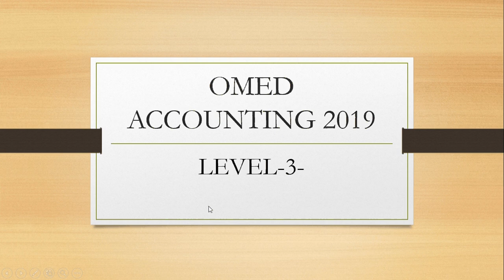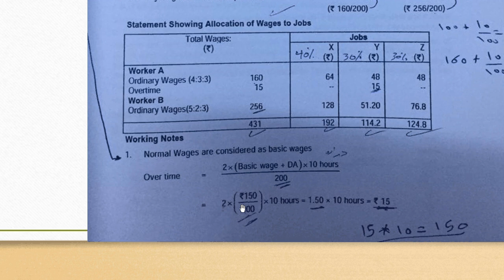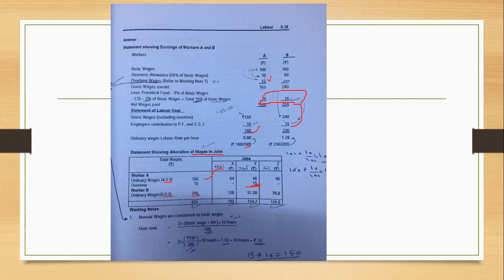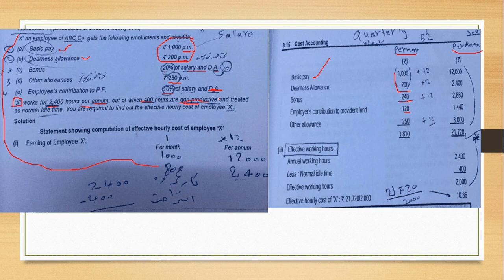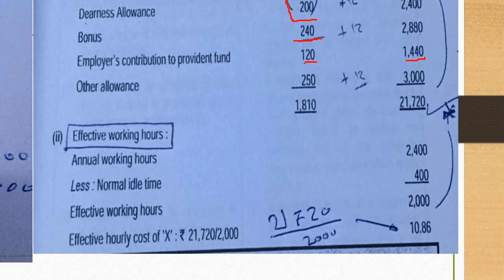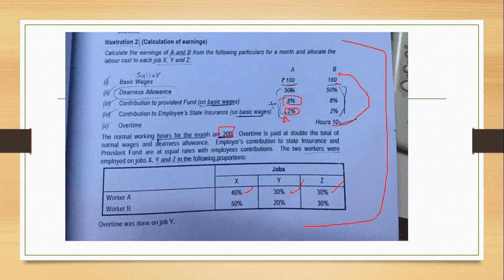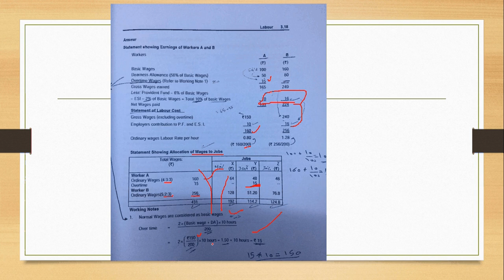COST LVEL 3 SECOND COURSE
OMED ACCOUNTIGN2019  COST ACCOUNTING LEVEL 3